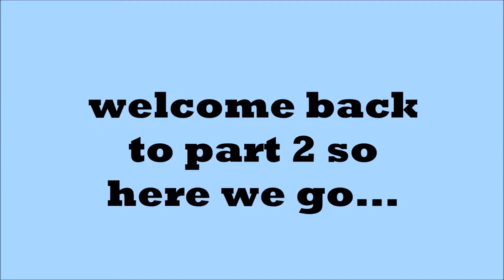My first week of school outfits Part 2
this video kinda sucks...